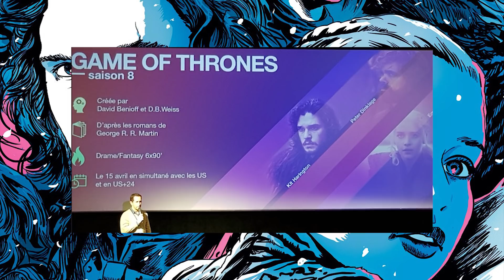Jon Loves Ygritte More, GRRM Gave Plot, Maisie Letting Go: Game of Thrones Interviews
Let's talk about Jon loving Ygritte more, the final season interviews, Kit wanted to play Tyrion, why the final season is taking so long, and more.

♥BIG THANK YOU TO THESE PATRONS♥:
Carrie
Ashley Conkel-Porwoll
Craig Mulvey
PEGLEG
TriangleWineCompany
Peter Lorenz
Brooke Geer Person
Maturin Shardik
BomberPidgeon
The Wrath Of Ruthless Podcast
Alex Adams
Laurie Alberts
Tiffany Shredder
Ronnie South
Allie Meyers
Robert Cintron
Laura Roberts
Daisy Tillman
Mary Haney
Kathleen Vangola
Joy Amalaos
Childe Roland
BornBuckeye
John Cadena
Lacy Adams
Katie Metileos
Shelly Kytos
Cameron Rapoza
Evan Johnson
Eric Caper
Alisha Smythe
Alexandra Evans
Susan Harper
Marc Joseph aka The Snow In Winterfell
KidFresh32
Sean Powell
Will Kozup
Kelly Faullen
Ashley Ellis
Alisha Frank
Craig Mulvey
Jared Mills
Clifford Morgan
John P Ibbotson
Michelle Williams
Nathan Effiom
John Gonzalez
Mike Palmerio
Rebecca Hill
Ada Karloi
Eleanor Puckett
Christiana McPhee
Lizzie Henderson
Adam Escaloros
Harold Burns
Twanna Ware-Niemi
Lauren Wagstaff
Chris Harris
Marci Matthews
Theresa Massey
Walter Fletcher
Timothy Johnson
Marilyn Benitez
Roxanne Marie Araña
Sophia Curry
Mia Bridges
Bryan Osterhout
Kathleen Cotter